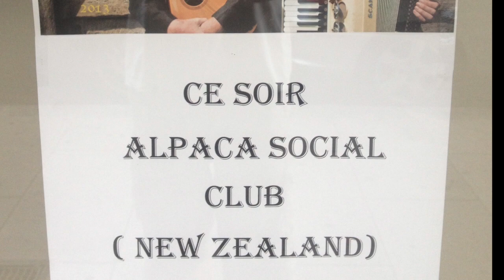Alpaca Social Club Demo 2018